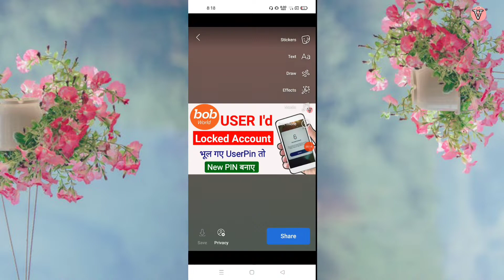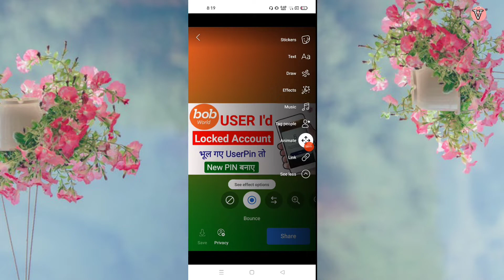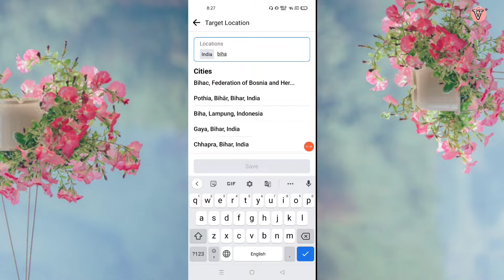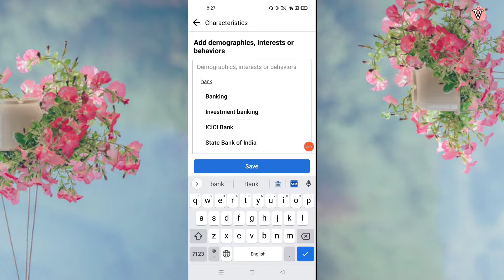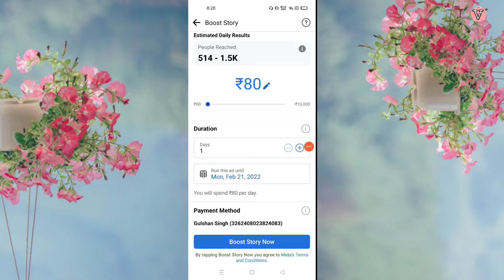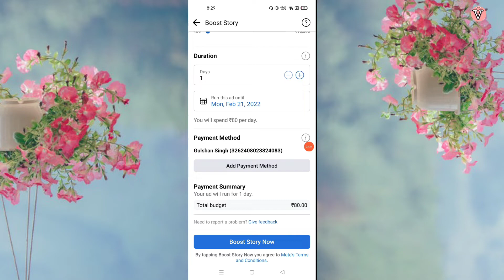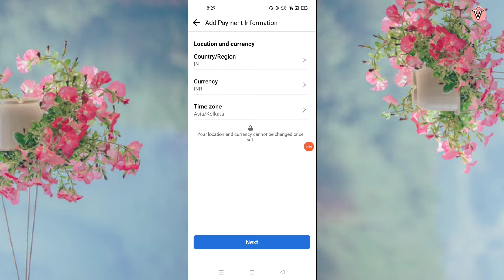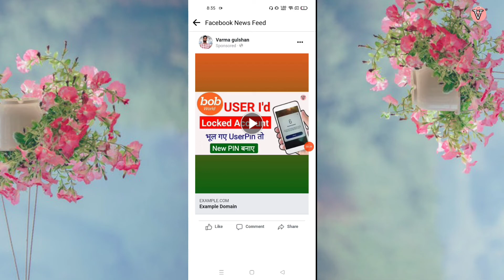Facebook story promote kaise kare | facebook story boost kaise kare | how to promote facebook story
Facebook story promote Kaise Kare | facebook story boost Kaise Kare | how to promote Facebook story | Facebook story campaign | Facebook story ads | Facebook Instagram story ads | Facebook ads story video |

          Aaj ke video me ham apko dekhane wale hai facebook story boost Kaise Kare jane | facebook story promote kare aur views badhaye story par | facebook story ko ads se boost kare video pasand ayaga to like share subscribe Kare |

your query
how to promote Instagram story from Facebook
Facebook boost story
story promote Kaise Karen
story promotion on Facebook
story promotion
Facebook story par ads Kaise lagaye
campaign facebook story 2022
FB story boost
FB story promote
Facebook story boost 2022